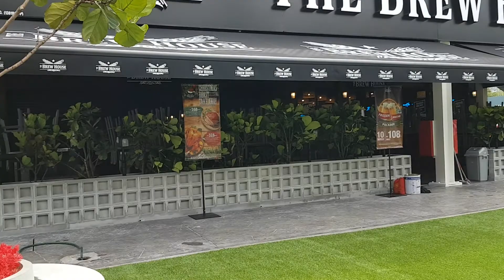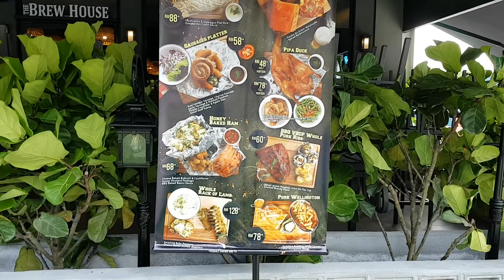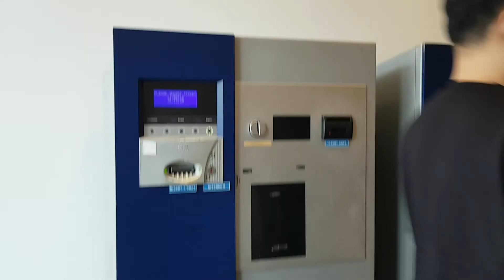Update 6: What is currently open in Damansara Avenue DA Square Sri Damansara?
Let's drive in through the ONLY entrance!

Do not miss the entrance and WARNING put on your signal lights as the CRAZY drivers driving straight will be caught by surprise as this is a very narrow section of the road! There is only one lane left if you are slowly turning in. So WATCH carefully and do not get banged from your back!

16 December 2020: Starbuck was opened yesterday on 15 December 2020. The miniblock (Lego like) was already finished.

Tomorrow, 17 December 2020, The Brew House will open.

Let's have a look inside... DA Square!